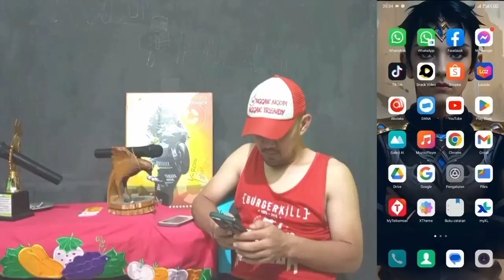SUPERHERO INDONESIA YANG SUKA MENOLONG KECUALI IBU HAMIL...!!!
Kali ini AWD podcast kedatangan superhero indonesia yang suka menolong orang-orang di dalam kesusahan terkecuali ibu ibu hamil karena itu adalah kelemahanya,apabila kalian ada kesusahan hubungin aja no nya.081368975277.

Konten ini hanya semata hiburan tidak ada menyinggung satu sama lain nya.

Alat yang di gunakan : infinix not 11pro.